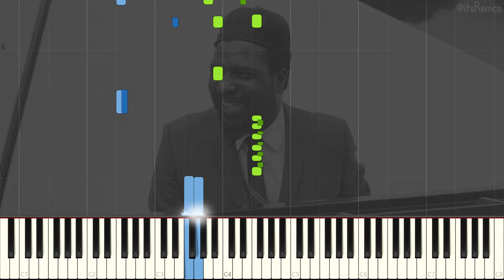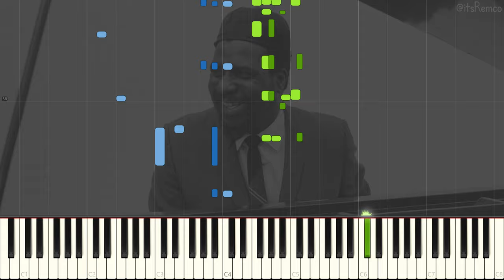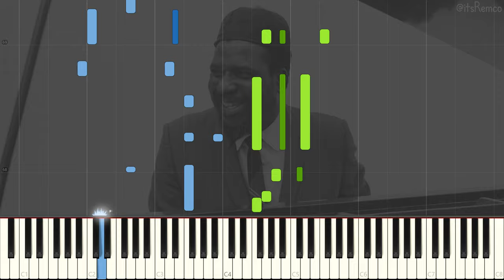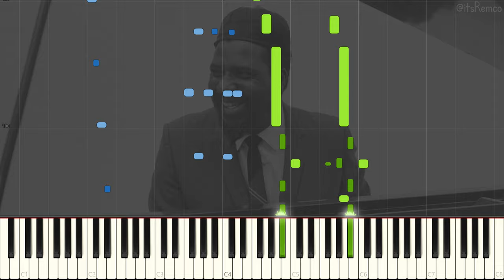Thelonious Monk - Nice Work If You Can Get It (Harlem Stride Piano Synthesia)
Nice Work If You Can Get It by Thelonious Monk

Monk's compositions and improvisations feature dissonances and angular melodic twists and are consistent with his unorthodox approach to the piano, which combined a highly percussive attack with abrupt, dramatic use of switched key releases, silences, and hesitations. His style was not universally appreciated; the poet and jazz critic Philip Larkin dismissed him as "the elephant on the keyboard".

Monk was renowned for a distinct look which included suits, hats, and sunglasses. He was also noted for an idiosyncratic habit during performances: while other musicians continued playing, Monk would stop, stand up, and dance for a few moments before returning to the piano.

Monk is one of five jazz musicians to have been featured on the cover of Time magazine (the others being Louis Armstrong, Dave Brubeck, Duke Ellington and Wynton Marsalis).

This video quote:
"Those who want to know what sound goes into my music should come to NY and open their ears." - Thelonious Monk